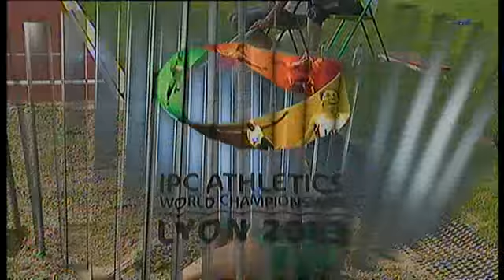Athletics - Stephanie Schweitzer - women's long jump T20 final - 2013 IPC Athletics World C...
The official hashtag for the 2013 IPC Athletics World Championships
Lyon is Lyon2013.

Gold: Karolina Kucharczyk, Poland

Silver: Krestina Zhukova, Russian Federation

Bronze: Mikela Ristoski, Croatia

Emma Eriksson, Sweden, Virginie Dreux, France, Krestina Zhukova,
Russian Federation, Mikela Ristoski, Croatia, Karolina Kucharczyk,
Poland, Olena Marunych, Ukraine, Claudia Santos, Portugal, Stephanie
Schweitzer, Australia, Adriele de Moraes, Brazil, Raquel Cerqueira,
Portugal, Taylor Doyle, Australia

Lyon, France hosted the 2013 IPC Athletics World Championships between
19-28 July. More than 1,100 athletes from 98 countries attended the
event which was the first major gathering of international track and
field stars following the hugely successful London 2012 Paralympic
Games. The majority of medal winners from London competed in Lyon as
they started their preparations for the next Paralympic Games in Rio in
2016.

The International Paralympic Committee (IPC) is the global governing
body of the Paralympic Movement, and also acts as the International
Federation for nine sports, including athletics. The sport is governed
by the IPC and co-ordinated by the IPC Athletics Sports Technical
Committee, offering a wide range of competitions and events for male
and female athletes in all impairment groups.

The International Paralympic Committee (IPC) is committed to enabling
Paralympic athletes to achieve sporting excellence and to develop sport
opportunities for all persons with a disability from the beginner to
elite level. In addition, the IPC aims to promote the Paralympic
values, which include courage, determination, inspiration and equality.